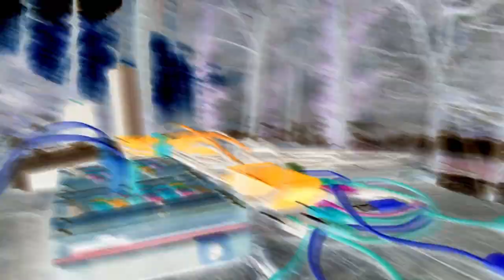03 22 21 Batchas - Impro at the river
Impro with Ciat-Lonbarde Sidrax sent to Eventide H9.
Suddenly the sun went behind the mountain and it was really cold!